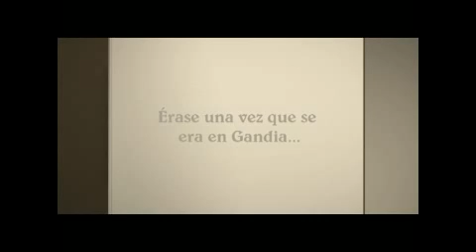Bohemian raphdoggy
Pequeña recopilación del día a día de la guarderia Equilibrium